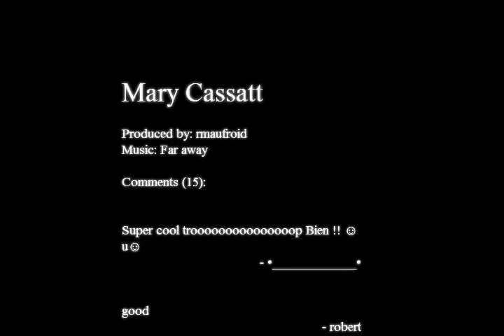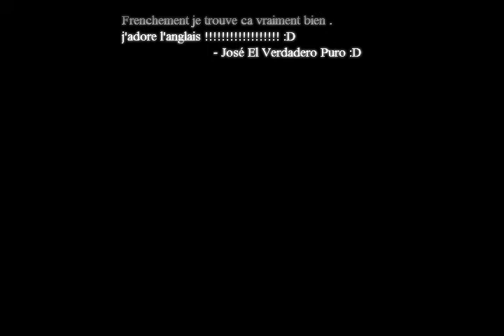Mary Cassatt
Short video about the painter's life and work